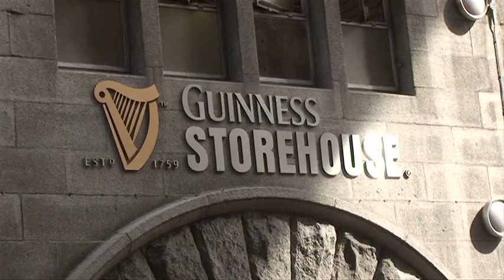Ireland - Travel Video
Driving from Dublin to Belfast to the Ring of Kerry. Travel Video